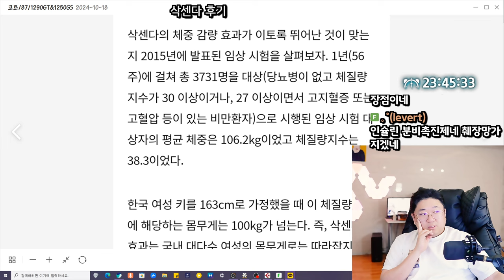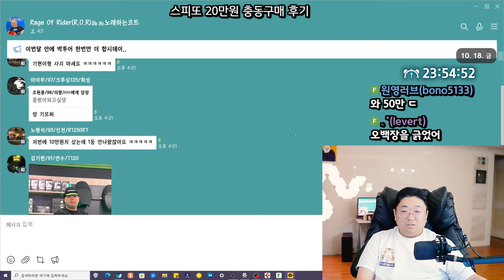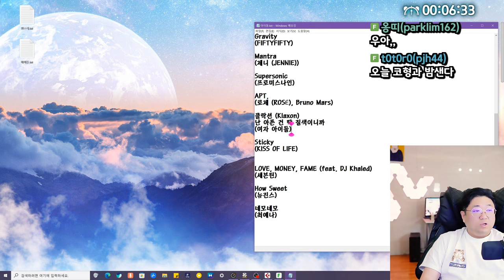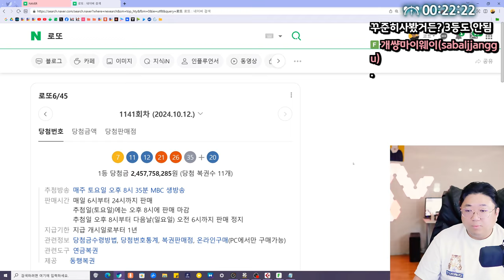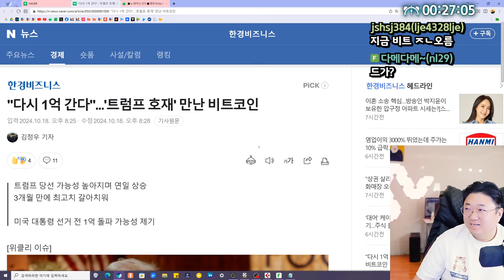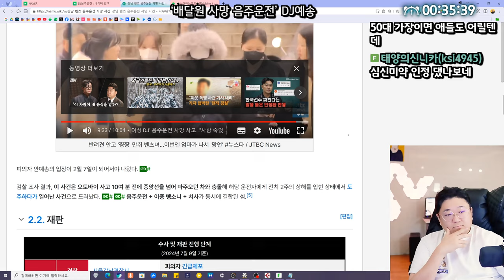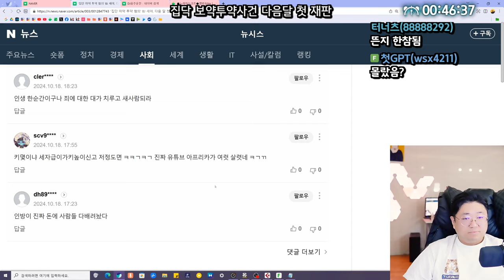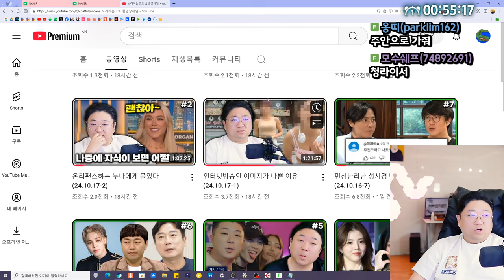스피또 20만원치 사봤습니다 (24.10.18-1)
0:00 방송시작
0:23 제시는 유죄인가 무죄인가?
6:44 다이어트치료제 삭센다 후기
18:54 ★스피또 20만원치 충동구매 후기
29:45 소통
39:40 짭구결혼식 축가
52:00 비트코인 언급한 트럼프
55:22 배달원 사망 음주운전 DJ예송
1:08:13 광주 마세라티 오토바이 뺑소니사건
1:14:33 전과 이야기

[음원출처]